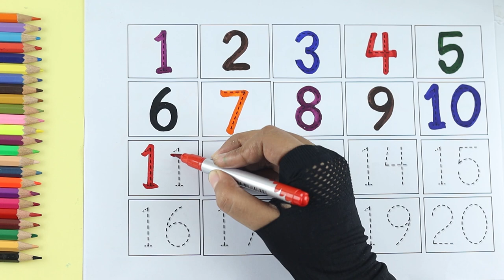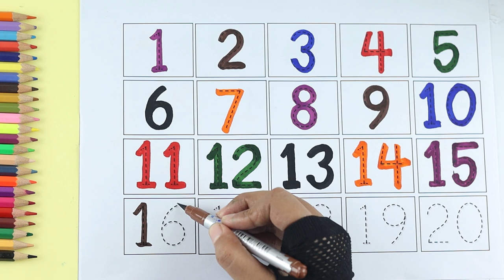123 Numbers | 1234 Number Names | 1 To 20 Numbers Song | 12345 learning for kids | Counting Numbers